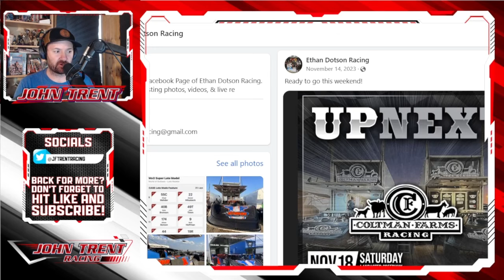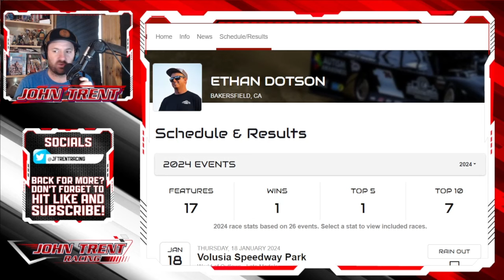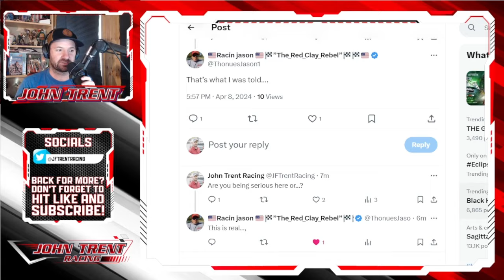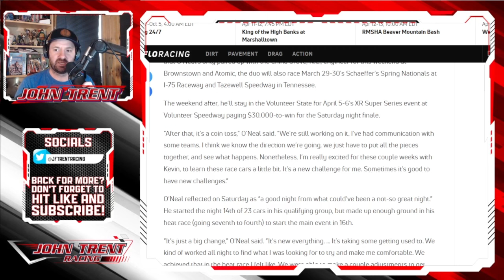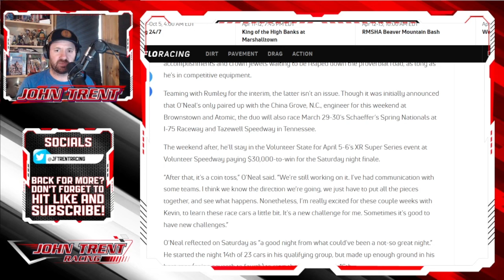Hudson O'Neal Rumored to REPLACE Ethan Dotson At Coltman Farms Racing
Coltman Farms Racing abruptly announced they had parted ways with Ethan Dotson today and a new rumor claims that Hudson O'Neal will fill the seat that Dotson once sat in.